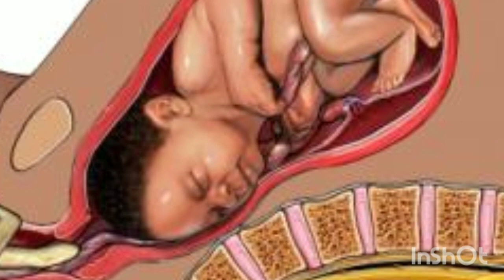normal delivery ke bad tako ka khyal kaise rakhe tako ka khyal rakhte time kaun si sawdhaniya rakhe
maine is video mein btaya hai ki normal delivery ke bad take kyu lgaye jate hai or normal delivery ke bad tako ko jldi thik krne ke liye kya krna chahiye

your queries-
normal delivery ke bad tako ka khyal kaise rakhe
normal delivery ke bad tako ko jldi thik kaise kre
normal delivery ke bad take kyu lgaye jate hai
normal delivery ke bad tako ko shi hone me kitna time lgta hai
normal delivery ke bad take kb tk shi hote hai
normal delivery ke bad take
normal delivery ke bad tako me kb tk dard rhta hai
Normal delivery ke bad take kitne din me thik hota hai
Take during normal delivery in hindi
Normal delivery me take kyu lgaye jate hai
Normal delivery ke bad kitne take lgte h
Normal delivery ke bad 7-8 take kitne din me thik hota hai
Normal delivery ke bad tako me kb tk dard rahta hai
Normal delivery take

thank you❤ so much for watching my video🙏